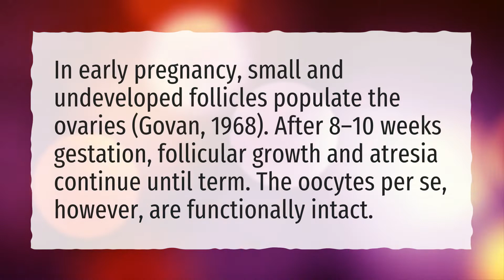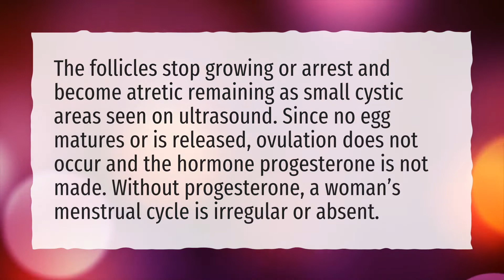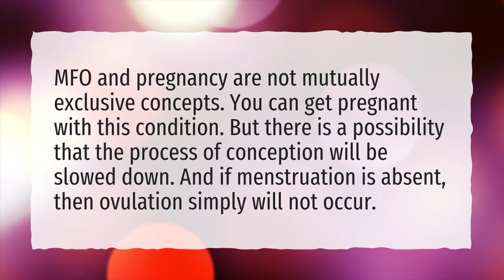Why are follicles small?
More About Small Follicles In Ovary Means • Why are follicles small?